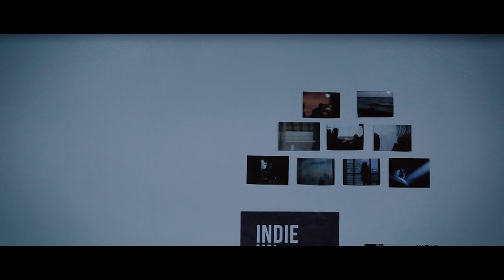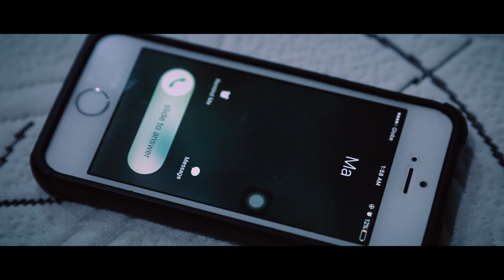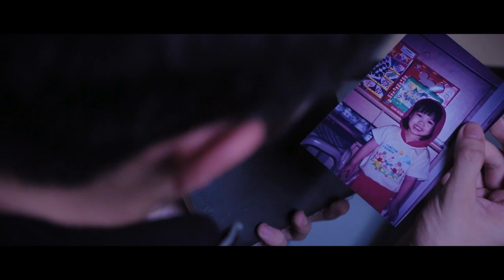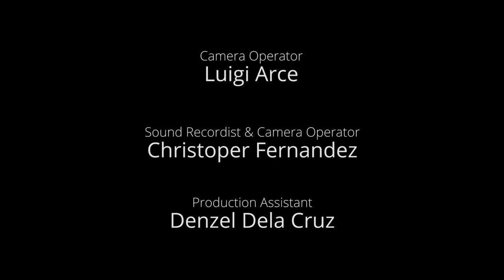Kuya (Short Film)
"Kuya" is a short film about a night in the life of a lost college student who can’t seem to find his way home—and who can’t seem to know what home is anymore.

Copyright DLSU Green Media Group (2016)